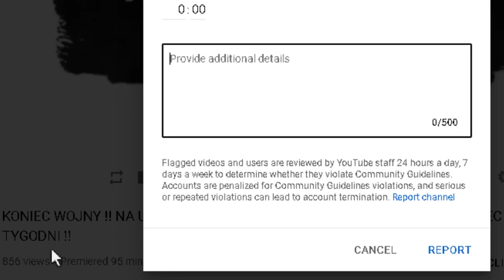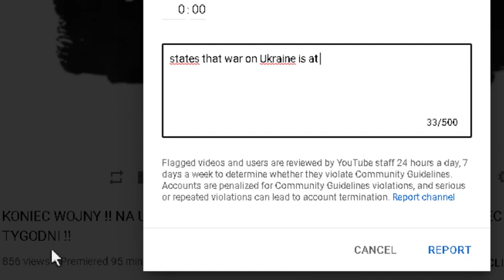Jack Caleib Bielak zgłoszony Mforum reported – wprowadza fake newsy poprzez mylne info `mizia forum`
Od razu bez większego namysłu naprawdę gdyż te sekwencje neurolingwistycznego programowania są repetytywne w ich środowisku (mafii!!).
Caleb to po hebrajsku znaczy pies - konkordancja Strong 'a. Litery „C” oraz „k”, czy nawet „h” (uwaga to jest transliteracja) są w takiej „morfologii” hebrajskiej – wymienne często /względnie/, porównaj na przykład też np. : «kebab marhaba». Wracając, te zwierzęta (psowate) były uważane za zwierzęta NIEczyste, LOkosher – nic dziwnego, koty są lepsze, mruczki już przez Egipcjan (których YAHWEH zabronił poniżać bo z pewnością macie amnezję biblijną bo trzeba o tym mówić tak samo...). Nazwa człowieka, pseudonim, dane osoby oddają jego funkcję, jaką pełni (to nie jest tylko moje zdanie).
•Po prostu, są Żydzi dobrzy VA są Żydzi źli. Różni. DOKŁADNIE TAK SAMO (choć proporcje inne) jak poganie słowianie od łączki na polnej dróżce.
Pierwszym wskaźnikiem rozpoznawania prawdziwych Żydów jest ich mądrość (ale NIE coś takiego jak Adolf Kudliński czy NEOS zaznaczam).
Dane ichniego filmu: 884 views Premiered 102 minutes ago